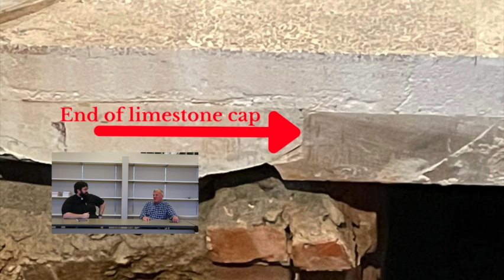Our Time Monday Update Season 2 Episode 3